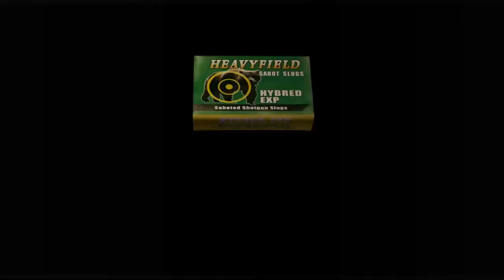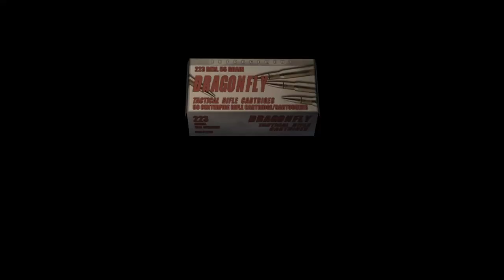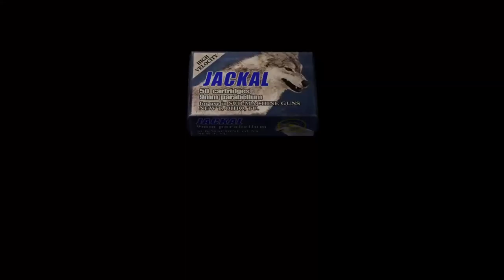Resident Evil 4 part 11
Too many big incests